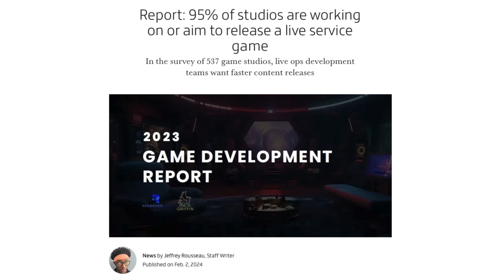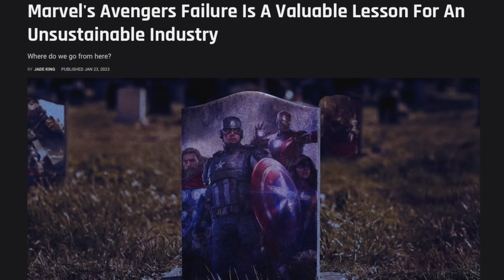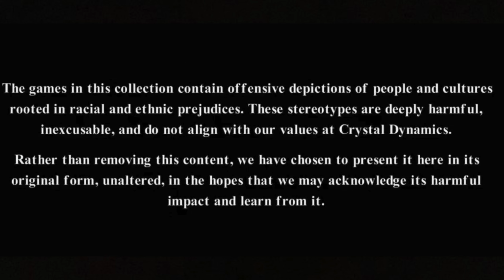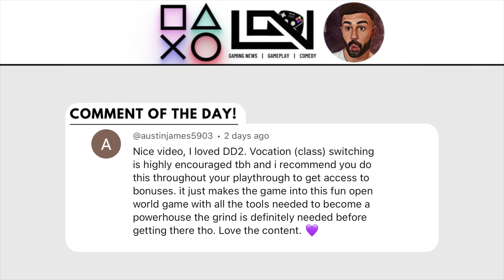TOP 15 LINEAR Games that YOU Need to Play on PS5 in 2024!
If you want to help make this my Full Time Job!

Love Gaming Newtro
Unit 423
275 New North Road
N1 7AA

Intro 0:00
14 2:15
13 3:37
12 4:38
11 6:24
10 7:02
9 7:50
8 9:17
7 10:50
6 11:52
5 12:56
4 14:03
3 15:27
2 16:23
1 17:18
Bonus Game 17:58
Comment of the Day 18:18